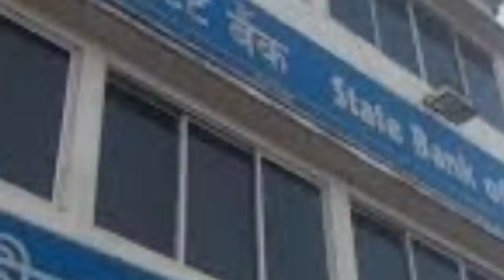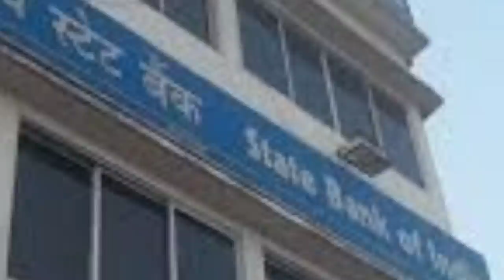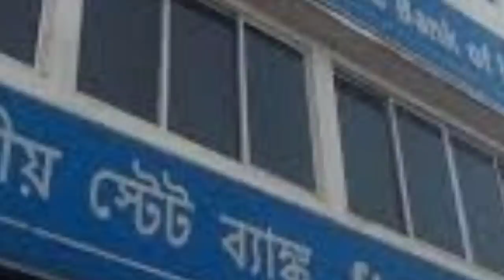গোয়ালপাড়া ডিটেনশন ক্যাম্প🔥ভুয়া ১৮ হাজার কৃষক🔥বরাকের বেকারদের ভবিষ্যৎ🔥Cachar Karimganj Hailakandi